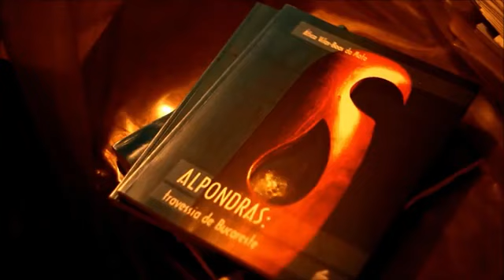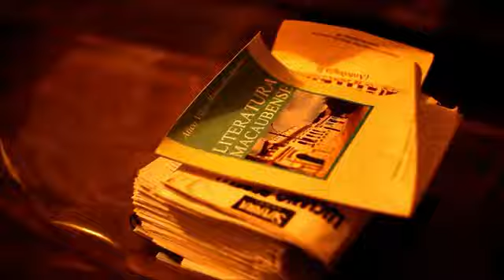J Santos faz viagem de Bicicleta - Programa Aprovado